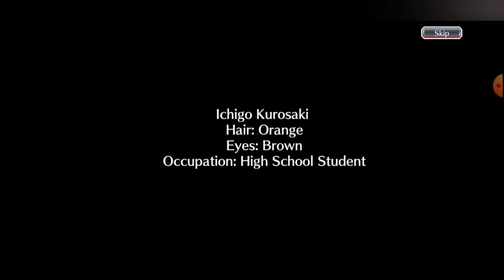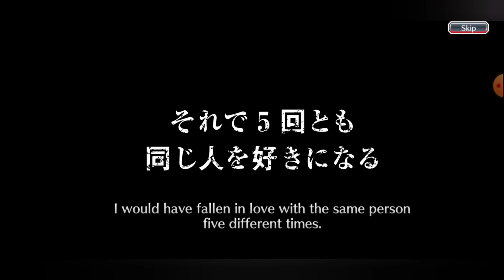Bleach Anime Game App. Walkthrough Part 1........